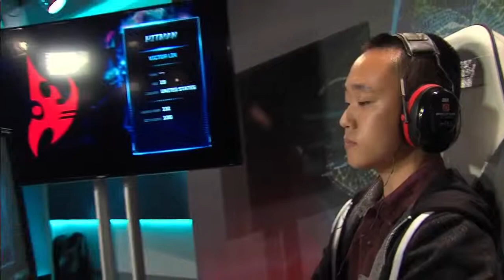StarCraft 2 - Hitman_Zerg vs Elazer_Protoss - WCS Premier League Full Gameplay